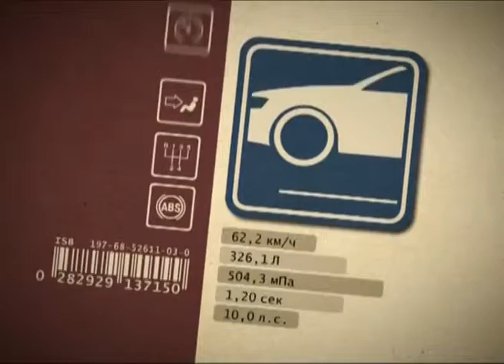Азбука потребителя 05.09.2013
Хоть пляжный сезон фактически закончился, свой организм нужно держать постоянно в форме. Поэтому сегодня мы покажем несколько несложных упражнений, которые можно выполнять не только в спортзале, но и там, где душе будет угодно.